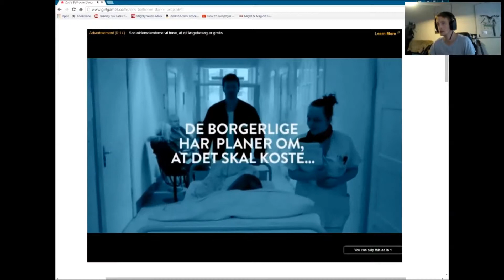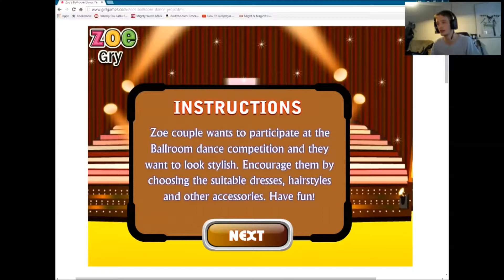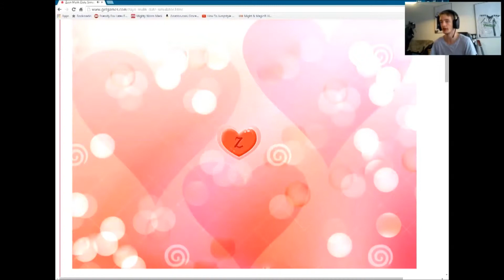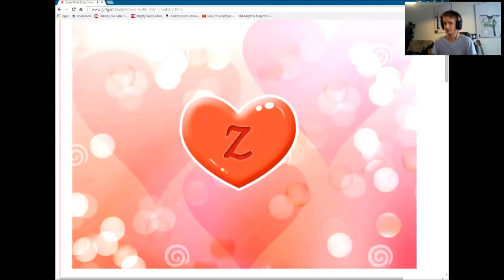WTF IS THIS SH*T?!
Tja, man må da sige, at mandligheden blev suget fuldstændig ud af denne her video :/